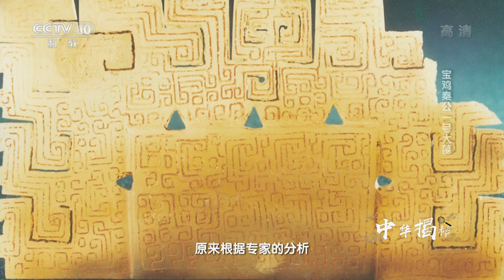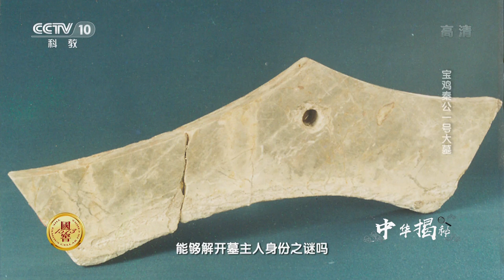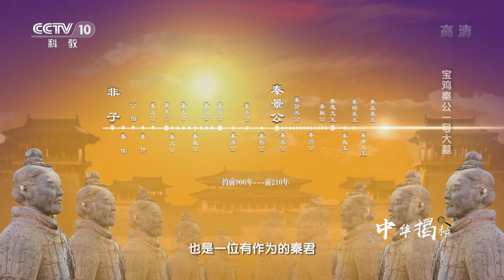《中华揭秘》宝鸡秦公一号大墓 19位秦公的陵墓到底身居何处？ 20180914 | CCTV科教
本期节目主要内容：秦公大墓是整个秦公陵园中最早发现、唯一发掘的最大墓葬，故称秦公一号大墓。大墓平面呈“中”字型，全长300米，面积5334平方米。有东西墓道和墓室。发掘后的秦公一号大墓，占据了中国考古学史上五个之最。